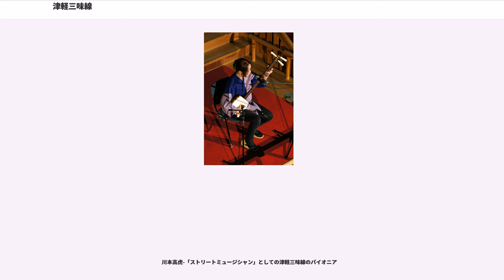津軽三味線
津軽三味線（つがるしゃみせん、つがるじゃみせん）は、津軽地方（現在の青森県西部）で成立した三味線音楽。本来は津軽地方の民謡伴奏に用いられるが、現代においては特に独奏を指して「津軽三味線」と呼ぶ場合が多い。撥を叩きつけるように弾く打楽器的奏法と、テンポが速く音数が多い楽曲に特徴がある。

"楽器そのものの歴史は三味線も参照のこと。"

弦楽器そのものの発祥は中東とされる。その後構造的に変化しながら、インドを経て中国に入り、中国南部において「三絃」が成立。この「三絃」が沖縄を経て畿内に持ち込まれ（異説あり）、江戸時代中期に日本独特の三味線となった。以降、三味線は日本各地の土着芸能と融合して様々に発達し、当時日本最北端であった津軽地方において津軽三味線となる。

津軽三味線の楽曲の原型は、新潟地方の瞽女（ごぜ）の三味線と言われる。その他、北前船によって日本海側各地の音楽が津軽に伝わり、津軽民謡は独特の発達をみる。しかし、津軽地方においてはボサマと言われる男性視覚障害者の門付け芸として長く蔑まれていた。そのためもあり、津軽三味線の起源をたどることができる文献はごく僅かで、歴史に関してはおおむね口伝に依る。ただし、津軽三味線の歴史が浅いため、現在でも、古老の三味線奏者から、あくまで主観的なものではあれ、津軽三味線の起源について聞くこともできる。

多くの口伝を調査・記録し、文書としてまとめたのは大條和雄がほぼ初めてであり、現在認識されている津軽三味線の歴史については、彼の研究成果に依るところが大きい。しかし、それもまたあくまで伝承を再構築したものに過ぎず、多分にフィクション的要素も含まれているため、史料としての価値は低い。

大條によると、津軽三味線の始祖は、幕末に五所川原の金木地区に生まれたボサマ「仁太坊」（にたぼう）。それまで地味な門付け芸だった三味線音楽に革新的な奏法を取り入れ、津軽三味線の原型を築いたという。仁太坊と共に、黒川桃太郎や梅田豊月らが競い合いつつ、さらに時代がくだり、高橋竹山・白川軍八郎・木田林松栄らの演奏家が出るに及んで、津軽地方の三味線は他の三味線音楽とは全く異質な音楽として発達を遂げる。三味線も細棹ないし中棹から太棹に変化し、奏法も「叩き」を中心とする打楽器的な奏法が主流を占めた。

高橋竹山の著書によると、お祭りがあればその神社の境内にはずらりとボサマ達が並び、互いの腕を競い合うかのように三味線を演奏していた。そんな環境の中、津軽三味線草創期の名人と呼ばれる人々は、他のボサマより目立つために、より大きな音・派手な技を追求するようになる。三味線は、それまで瞽女と同じ中棹や細棹を用いていたものが太棹になり、撥は速弾きに適した小振りなものとなり、音楽もまた一部に「叩き」と呼ばれるパーカッシヴな奏法を用いた、複雑かつハイテンポなものに変化していった。竹山自身、「三味線なんて音が大きく出ればそれで良かった。音が大きいから太棹を選んだんだ」と語っており、より目立つため、技量を誇示するために、大音量で複雑かつ高度な技術を盛り込んだ音楽が発達したと言える。

「津軽三味線まんだら」によると、北海道芸能の松村一郎によると、マイクが現れたのは昭和29年ごろで、それも最初は大きい劇場に限られていたそうで、
照明も同様で、ドサ回りの小屋はロウソクやランプをともしたところも多かった。声が聞こえず照明が暗ければ、観客の罵声が飛び交うことになる。張り裂けんばかりの声で唄い、
一の糸で豪快な響きを添える津軽民謡の特性は、その頃の貧弱な舞台事情から産まれた。とある。

昭和40年代の民謡ブームで一世を風靡、それまで単に「津軽もの」などと呼ばれていたこの三味線音楽を、三橋美智也らが「津軽三味線」と称して、以後定着をみる。本来は単なる伴奏楽器として、観客に見えぬよう舞台袖で演奏するものだったが、時代が下るにつれ、三味線のみで演奏する前奏部分（前弾き）が独奏として独立してゆく。
1980年代になると、高橋祐次郎らのグループ「風」を筆頭に、舞台芸術として、一般に向けた合奏団形式のコンサートが演じられるようになり、津軽三味線の持つ役割が脇役から主役へと転じていった。
現代では独奏楽器としての側面が強調され、吉田兄弟、木乃下真市（木下伸市）、上妻宏光らの若手奏者が独奏主体の演奏スタイルを確立している。しかし、津軽三味線の特徴のひとつである、即興での伴奏（唄づけ）が出来ない奏者も多くなってきており、これを憂う声も多く聞かれる。

三味線は太棹を用い、特に「津軽三...